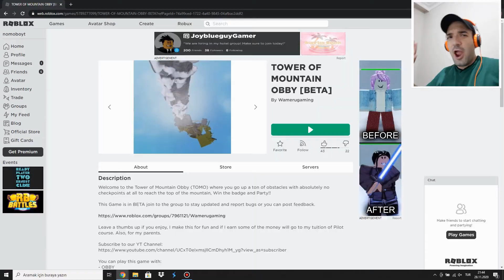999999 Meters Tower Of Mountain Obby Roblox Game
999999 Meters Tower Of Mountain Obby Roblox Game
Greetings. Welcome to NoMoBo (No More Bored) Games. I will play and share the best games for you on my channel. I hope you will like it. I am waiting for your support. Have fun!

NMB GAMES

Everything you can imagine is real. if you have a dream, you can real it!